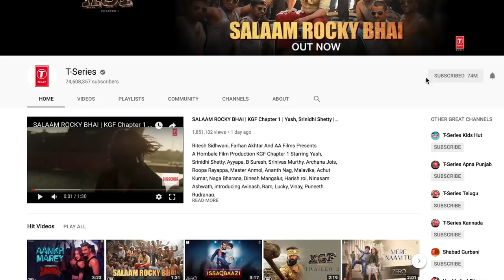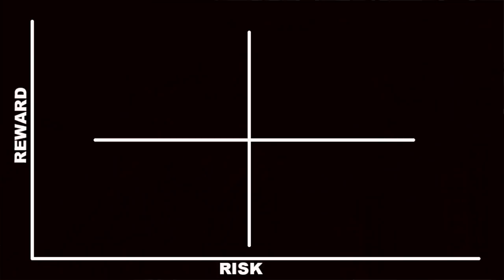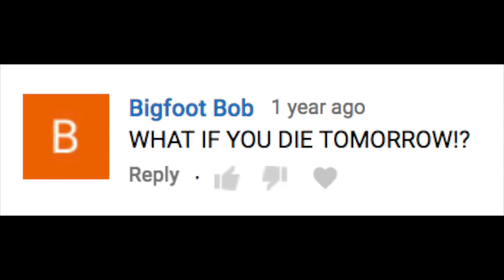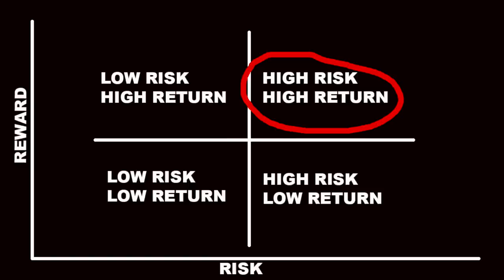HOW TO DOUBLE YOUR MONEY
Lets break this down and talk about how you can actually double your money and exactly what’s involved in doing so. Enjoy! Add me on Snapchat/Instagram: GPStephan

Get $50 off for a LIMITED TIME with code ThankYou50 - The Real Estate Agent Academy: Learn how to start and grow your career as a Real Estate Agent to a Six-Figure Income, how to best build your network of clients, expand into luxury markets, and the exact steps I’ve used to grow my business from $0 to over $125 million in sales

So when it comes to doubling your money, here’s how this works…in order to actually double your money, you MUST put your money to work by INVESTING IT. In terms of where to invest, it really comes down to one of two choices:

Do you have TIME?
Are you ok with RISK?

Now the reality is that if you have NO time and a don’t care about how high risk it is, you just want a chance at doubling it… go and put it on the Roulette table. On the other hand, if you have some TIME and DON’T want to risk losing all of your money in a matter of seconds, you need to be more strategic with what you decide to invest.

All investments fall in these four categories:
HIGH RISK / HIGH RETURN
HIGH RISK / LOW RETURN
LOW RISK / HIGH RETURN
LOW RISK / LOW RETURN

Given this, the first thing you need to ask yourself is how much RISK you’re willing to take to double your money? Are you okay with potentially losing money in an effort to double it? Are you OK taking a short term loss? Or do you have all the time in the world to nearly GUARANTEE you can double it in a reasonable time?

First of all, if you want a fairly safe way to double your money because you have TIME… it’s as simple as Compound Interest and Waiting. And that is what’s called The Rule of 72.

The Rule of 72 is an easy calculation to determine how long it’ll take you to double your money. You simply divide the number 72 by the expected return of your investment and THAT is how many years it’ll take to double.

If you generally want to achieve a return HIGHER than what the overall market returns, which is averaged around 7-9% annually long term, you’ll either need to make RISKIER investments to aim for a higher return, OR invest your own time to speed up the process.

If you’re the type who’s okay making some riskier moves, you might want to make some speculative investments in cryptocurrencies, Forex, penny stocks, individual stocks, or maybe you day trade stocks on margin…but remember, it’s VERY easy to lose money just as easily as you can MAKE money.

If you don’t take the you’ve gotta compensate for that by WORKING to double your money, instead. For instance, consider flipping items on Craigslist or eBay. If you have more money, steady income, good credit, and the time to learn the business - I’ve seen many real estate investments where you can double your money within 3-6 months. But other options here can be using this to start a business.

So if you plan to go this route, you can ABSOLUTELY find some great ways to double your money within a year by doing most of the work yourself…but you have to be prepared to WORK, because that’s the only factor that will replace RISK for a high return.

And that’s how you can double your money!